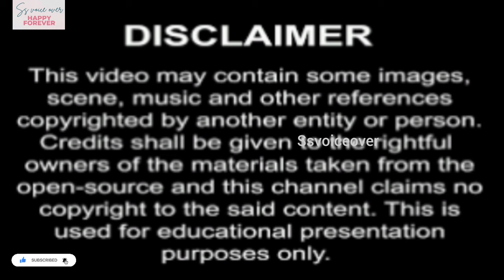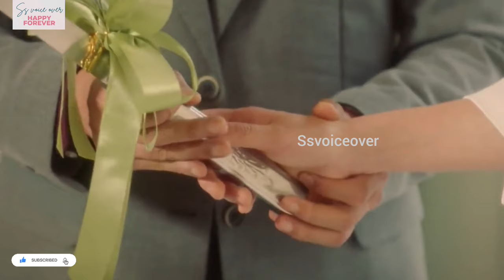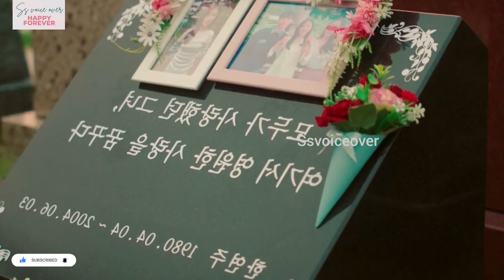Husband cheated on his wife😡🌹😡kdrama tamilexplanatio#chinesedrama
version 🥰she got pregnant from a one nightstand with old friend/hot mom all episode one video
(Tamil)🥰she got pregnant from a one nightstand with old friend 🥰Japanese drama explained in tamil❤️